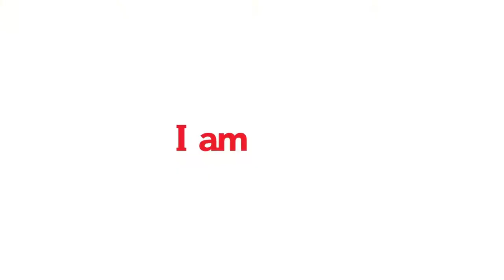Vote AMSTERDAM for EWEA 2017!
Two cultural destinations, Brussels and Amsterdam, are running for the host city of the EWEA 2017 Annual Event.

Here is the official AMSTERDAM pitch!